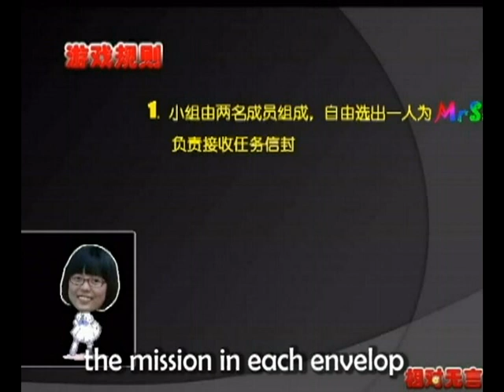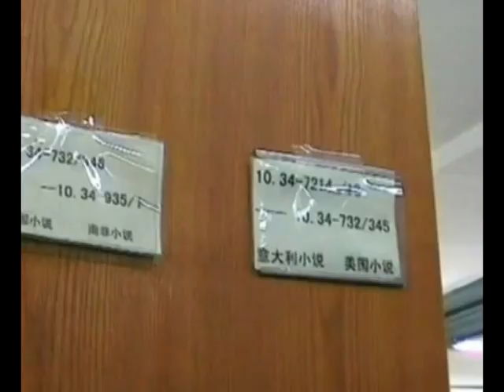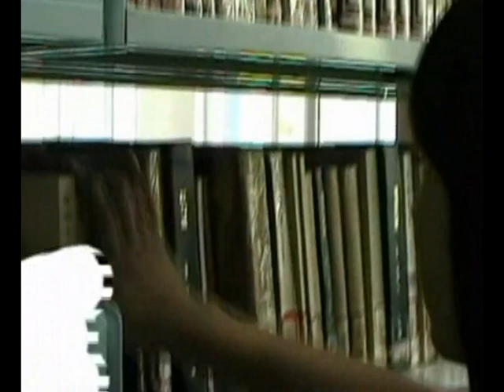Mr.Silence(clip).mp4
This is a clip of a game show I made in college with my team. It is quite easy to get the rules: just like amazing race in college. All the music rights are reserved by the original companies.